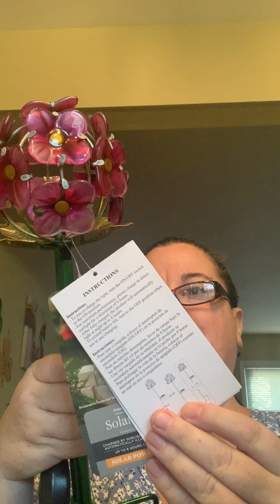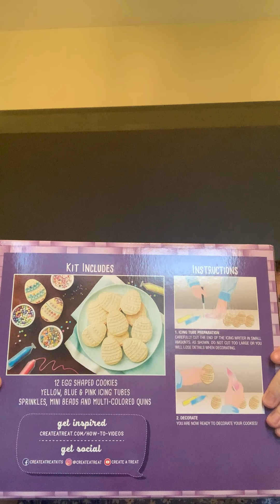Walmart Haul and New Furniture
Sorry Video got cut off at the end but it’s still ok